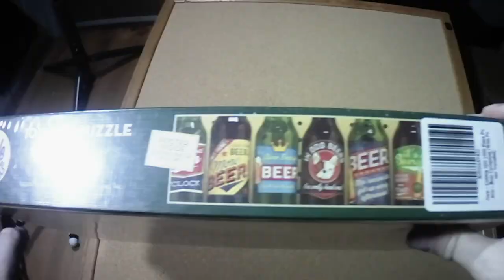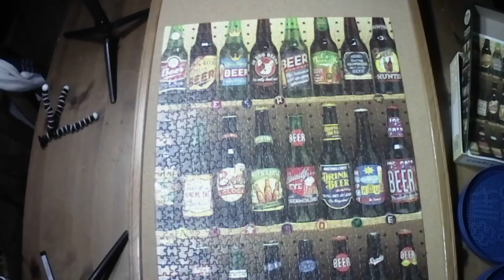Cobble Hill Beer Collection Puzzle #2 1000 Pieces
This is a time lapse video of 1000 Piece puzzle.